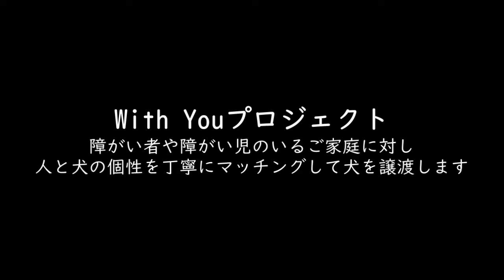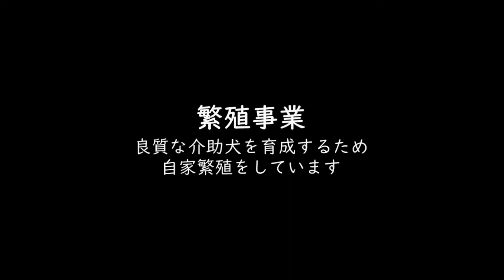犬を通して笑顔の輪を広げたい！【2021年度ふるさと長久手寄附金PR動画】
ふるさと長久手寄附金、2021年度は「犬を通して笑顔の輪を広げたい！」をテーマに開始させていただきました。

当会では現在も、新型コロナウイルスの感染拡大の影響から様々な活動が制限されておりますが、そんな中でも明るく前向きな犬たちや、ご支援下さる皆さまに支えられて私たち職員も元気に頑張れております。

今年度も長久手市にご協力いただき、ふるさと納税を活用したクラウドファンディング（ガバメントクラウドファンディング）に挑戦することになりました。クラウドファンディングで集まった寄附金は日本介助犬協会の活動に活用させていただきます。

一人でも多くの方が犬を通して笑顔になっていただけるように『人にも動物にもやさしく楽しい社会をめざして』ぜひご支援ご協力を、そして多くの方にこの取り組みを広めていただけますと嬉しいです！！

▼「犬を通して笑顔の輪を広げたい！【日本介助犬協会の活動支援】」
◇期間：2021年10月4日(月)～2021年12月31日(金)
◇目標：1,000万円

※ガバメントクラウドファンディング®とは、ふるさと納税を活用したクラウドファンディングです。

ガバメントクラウドファンディング®ページでは、当会の活動内容、職員紹介、ボランティアさんへのインタビューなどを順次更新していきますのでぜひご覧ください♪

 ～社会福祉法人日本介助犬協会～
「人にも動物にもやさしく楽しい社会をめざして」をモットーに、手足に障害のある方の自立と社会参加を促進する介助犬の育成普及活動を行っています。